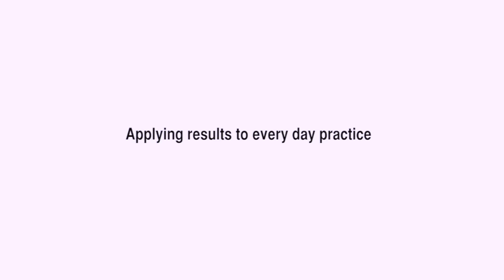Obesity disparities among black and white youth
Nutrena H. Tate PhD, RN, CPNP-PC, of Wayne State University in Detroit, Michigan and Lydia D.H. McBurrows MS, RN, CPNP-PC,of Eastern Michigan University, Ypsilanti, Michigan, discuss how additional weight measurement methods like waist circumference and body fat composition may help provide more accurate weight status readings among black adolescent patients

You can read all of The Clinical Advisor’s coverage from NAPNAP,